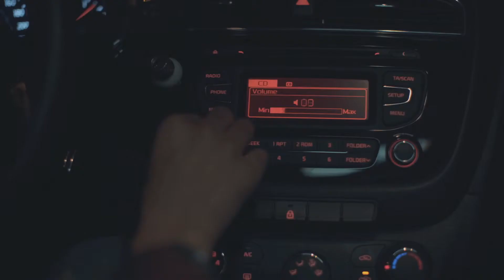Rotana Cinma Campaign V04 "Taxi Driver"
Director Sami Bsat
Creative Director Moustfa Zakaria
G.F.X Ahmed El Bendary
Sound Designer Sadeq Adel
Music Producer Sam Emil
Colorist Ahmed El Shamy
Editor Eslam Abaas
Post Producer Khaled Maarof
1st AD Asmaa abdel Naby
Focus Puller Hany Ali
Producer Ahmed Yousif
Production Manager Hisham Verona